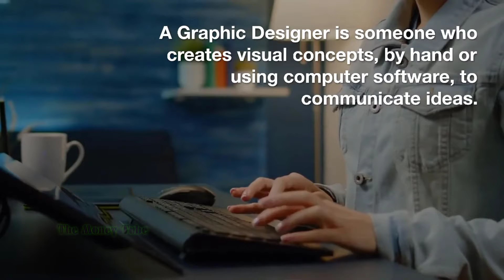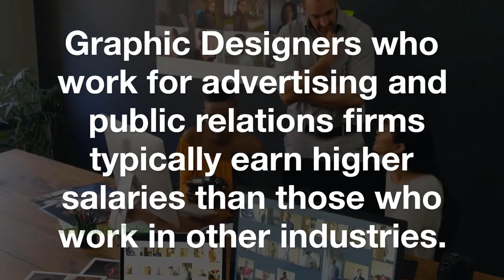Graphic Designers Earn $48,000/year Salary & Job Description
What is a Graphic Designer?
A Graphic Designer is someone who creates visual concepts, by hand or using computer software, to communicate ideas.

Graphic Designers can earn an annual salary of $48,000 on average.

There are a number of factors that can affect a Graphic Designer's salary.

Graphic Designers who work for advertising and public relations firms typically earn higher salaries than those who work in other industries.

Graphic Designers may also receive additional compensation, such as bonuses, commissions, and stock options.